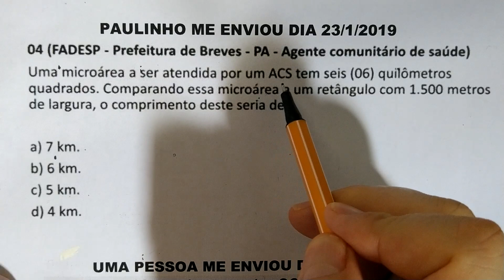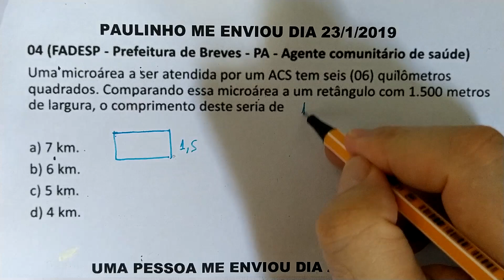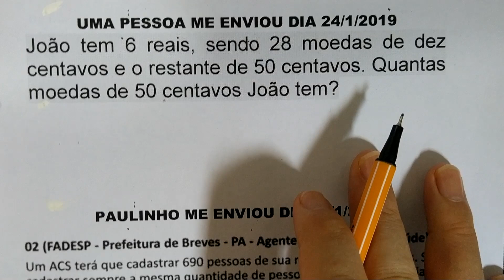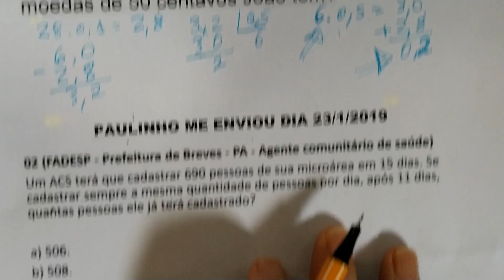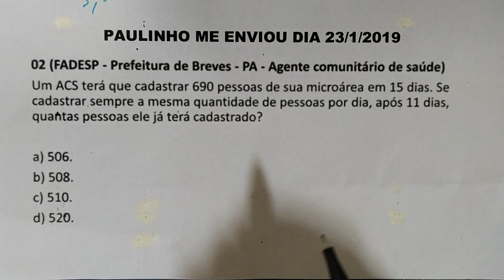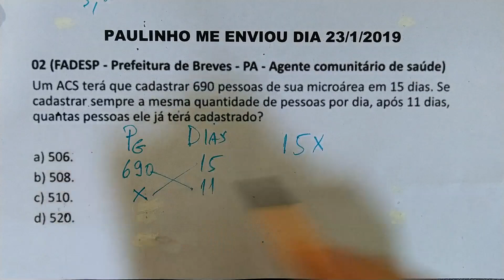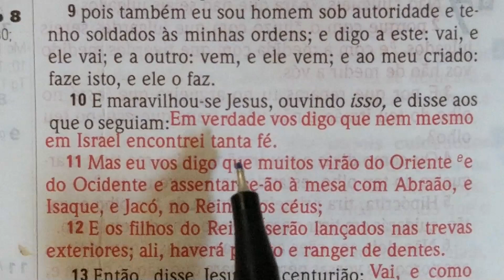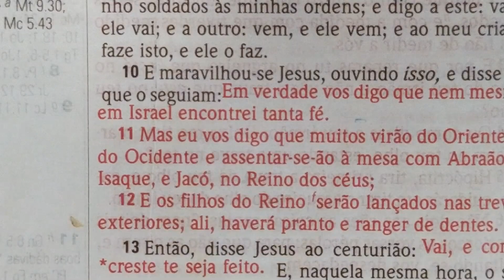3 QUESTÕES DE CONCURSOS DE MATEMÁTICA BÁSICA RESOLVIDA - PARA TREINAR CONCURSOS 24.11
04 (FADESP – Prefeitura de Breves – PA – Agente comunitário de saúde)
Uma microárea a ser atendida por um ACS tem seis (06) quilômetros quadrados. Comparando essa microárea a um retângulo com 1500 metros de largura, o comprimento deste seria de

João tem 6 reais, sendo 28 moedas de dez centavos e o restante de 50 centavos. Quantas moedas de 50 centavos João tem ?

02 (FADESP – PREFEITURA DE BREVES – PA – AGENTE COMUNITÁRIO DE SAÚDE)
Um ACS terá que cadastrar 690 pessoas de sua microárea em 15 dias. Se cadastrar sempre a mesma quantidade de pessoas por dia, após 11 dias, quantas pessoas ele já terá cadastrado ?
A)  506

B)  508

C)  510

D)  520